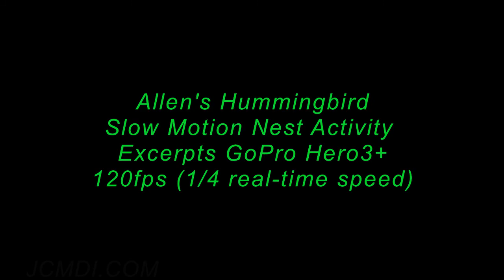Slow Motion Hummingbird Activity Hero3 120fps (1/4 Speed) V14957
An assortment of slow motion clips captured with a GoPro Hero3+ in various zoom and frame rate settings (all shown here slowed down to one-fourth real-time speed). These scenes show a wider angle of the the bird flying in and out of the nesting area, and some of the camera equipment used to capture the extreme close-ups.

Contains JCMDI video catalog s: V14915,V14916,V14919,V14920,V14922,V14924,V14925,V14928,V14929,V14932,V14935,V14939,V14945,